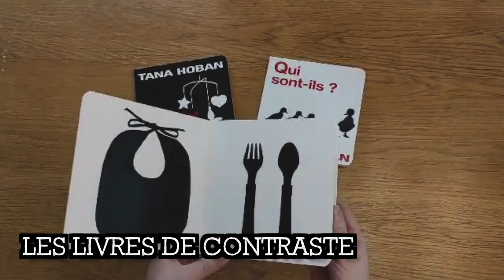MONTESSORI à la maison : activités pour bébé de 3 à 6 mois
--- Découvrez une série d’activités Montessori simples, attrayantes et adaptées à l’âge de votre bébé que vous pouvez mettre en place à la maison avec votre bébé. Ces activités engagent les principaux sens que développent les bébés âgés de 3 à 6 mois et vous donnent des idées afin de mettre un environnement Montessori en place et peut-être même vous inspirer pour une liste de naissance.
Cette vidéo fait partie d’une grande série de vidéos sur la pédagogie Montessori.
Si vous pensez qu’elle peut aider vos ami.e.s, partagez 😉

👉 ACHATS
- livres contrastes et
- balles sensorielles
- balle de préhension Haba
- set hochet et disque de verrouillage

👉 LICENCES & REMERCIEMENTS
Remerciements : Audrey, Roxane
Illustrations (jingle) : Morgan Bisoux
Montage (jingle) : Yoal Desumont
Effets sonores : Freesound.org
Inspiration : Pédagogie Montessori, Hapa Family